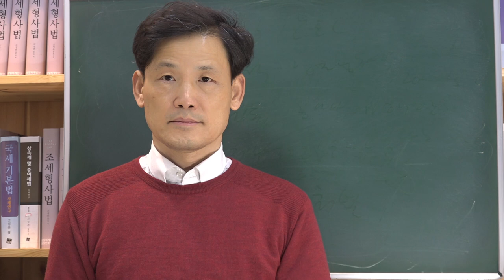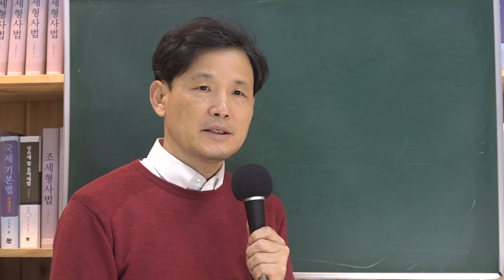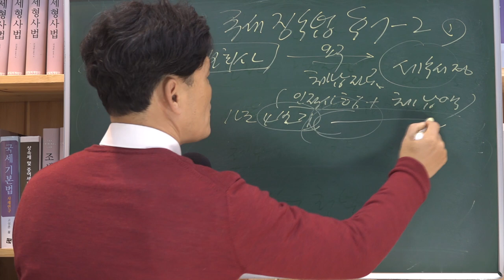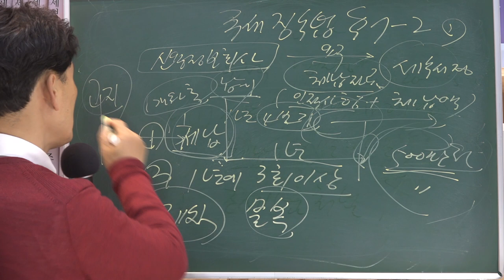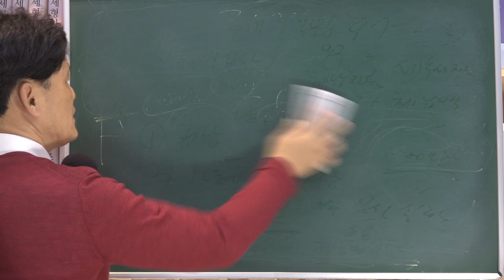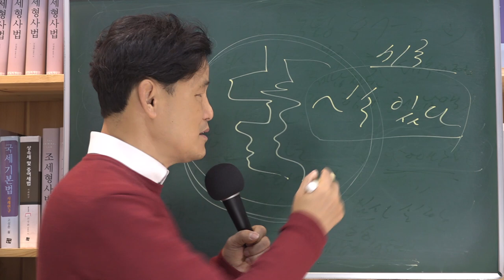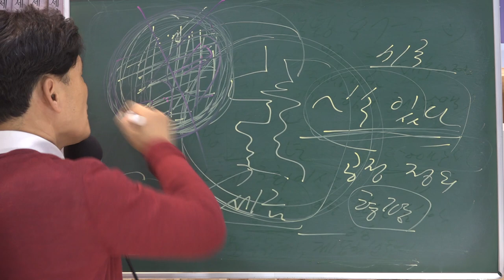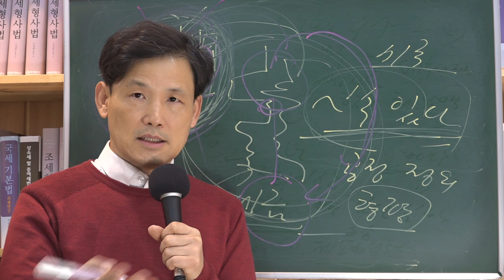[세금과 인생] 310 세금징수는 가혹하게 세금도둑은 관대하게, 사회 첫발을 내딛기도 전에 신용불량자 등재까지 시켜가면서 세금을 징수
갑은 중학교 2학년때 아버지가 돌아가셨다.
작은아버지가 후견인으로서 상속세 신고를 한 줄 알았다.
근데 작은아버지는 상속주택을 허물고 다세대주택을 신축했는데 전부 갑의 명의로 하였다.
제척기간이 다할 무렵 상속세가 고지되었고 상속세 체납으로 신용불량자로 등재된다는 통보를 갑은 받았다. 사회생활 첫발도 디디기 전에 신용불량자 등재만은 하지 말아달라고 하였다. 그러나 세무공무원은 어쩔 수 없다고 하였다.
국세징수법 제7조의2에 의해서 할 수밖에 없다고 한다. 그러나 그 규정을 살펴보면 ~할 수 있다고 규정 돼 있지 ~해야 한다는 게 아니다. 갑은 작은아버지를 업무상배임과 사기죄로 고소하여 그에게 귀속된 돈을 받아 세금을 내겠다고 하소연한 것을 맘만 먹으면 편의를 봐 줄 수 있는 거였다. 그러나 세정은 그런 사정을 봐주지 않는다. 이런 식으로 징수는 피눈물 없이 가혹하다. 그렇게 고혈을 쥐어짜듯이 모은 세금을 제대로 쓰지 않고 호주머니 쌈짓돈 처럼 흥청망청 쓰는 위정자들은 세금도둑이다. 알면 봐주고 모르면 칼같이 하는 영역에서 끼리끼리 국가돈을 자기 호주머니로 넣는 구조가 있는지 확인해서 철저히 없애는 노력을 해야 세상이 변한다. 정치세력이 바뀐다 해서 세상이 변하는 게 아니다.